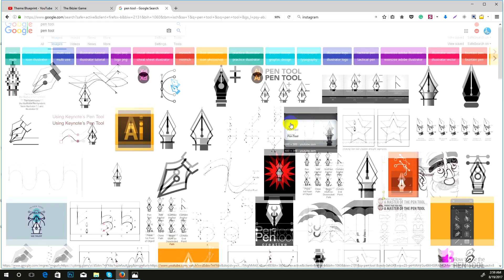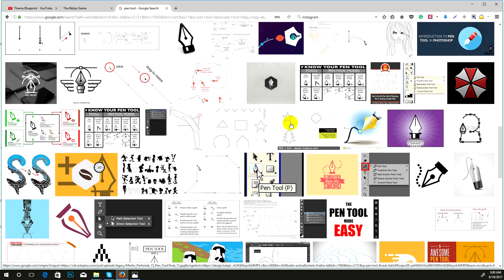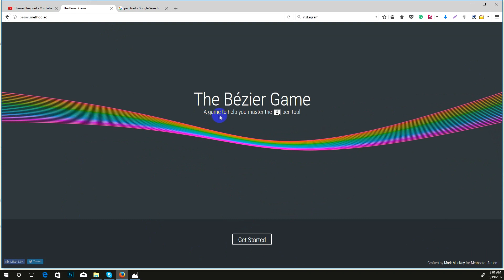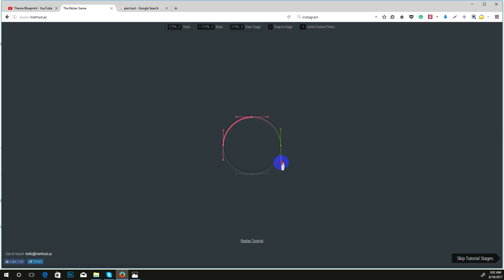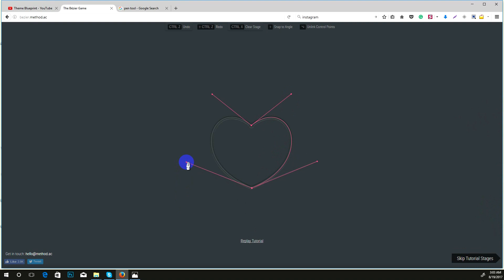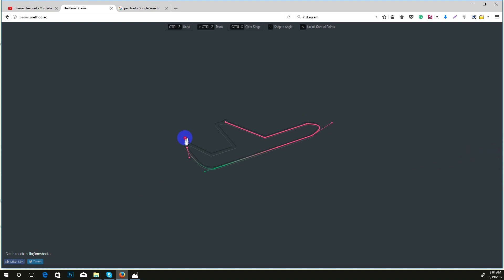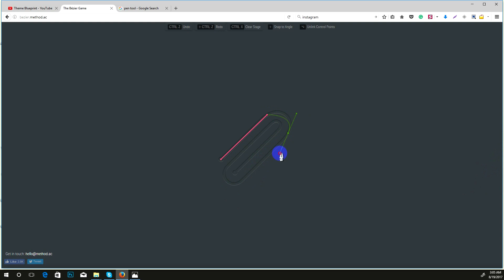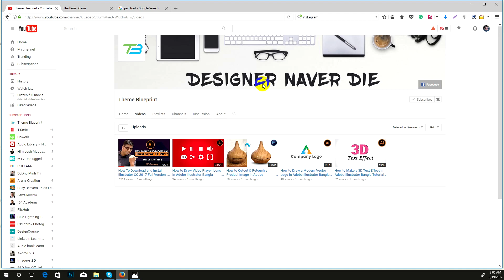Master the Pen Tool with the Bézier Game - Bangla Tutorial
In this tutorial, I'll teach you how to master the pen tool and have fun, by playing the Bézier Game.

Learn to Use the Pen Tool in 5 Minutes!
Pen Tool Explained! | Photoshop tutorial
Photoshop Pen Tool Secrets & How to use it! | Beginner Tutorial
0:07 / 15:21
Pen Tool Introduction - Photoshop Beginner Tutorial
Learn Photoshop in Hindi - 13 - photo cut out - Pen tool use
How to Master the Pen Tool
Illustrator Tutorials - Pen Tool Beginner's Guide
Using the Pen tool to create shape
photoshop Bangla tutorial
Photoshop Bangla Tutorial | Graphic Design Bangla Tutorial